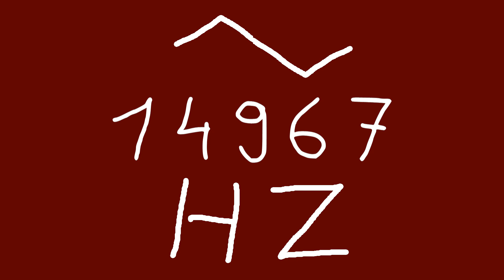14967 hz triangle